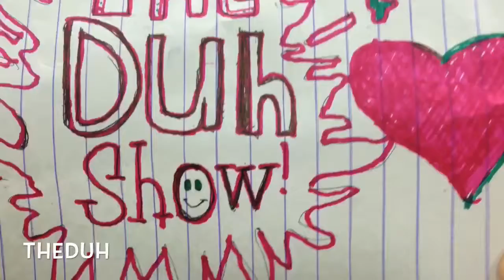With our guest | TheDuh